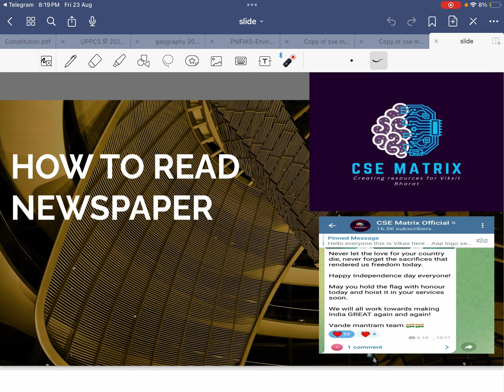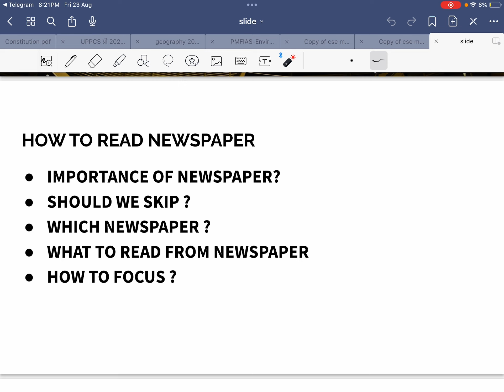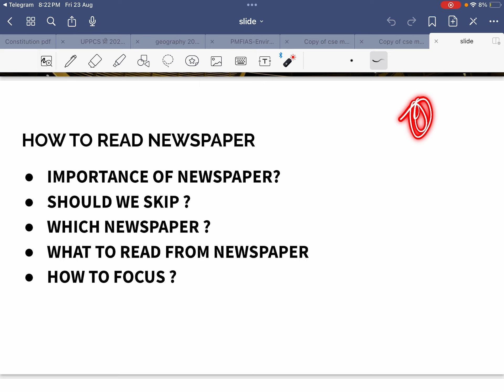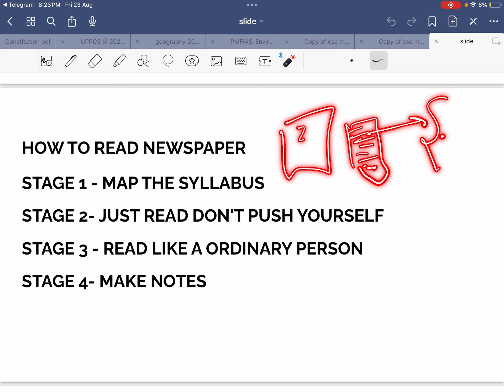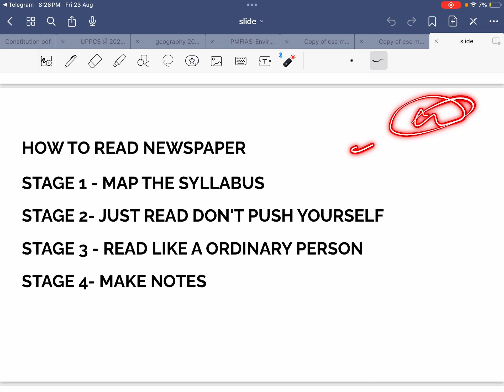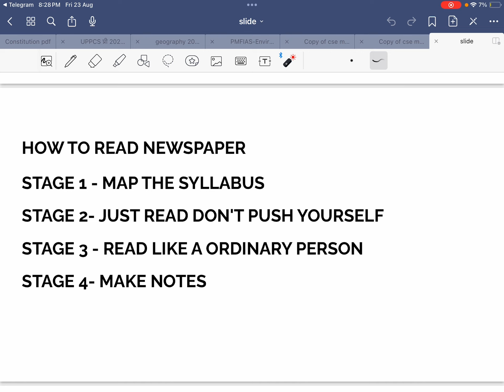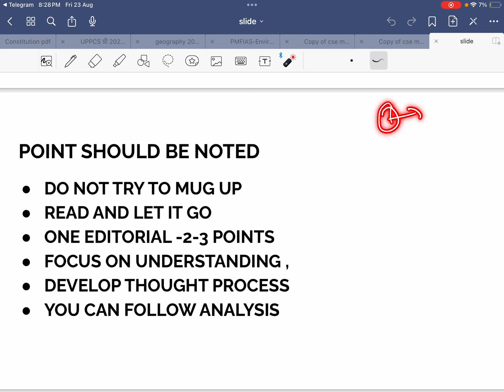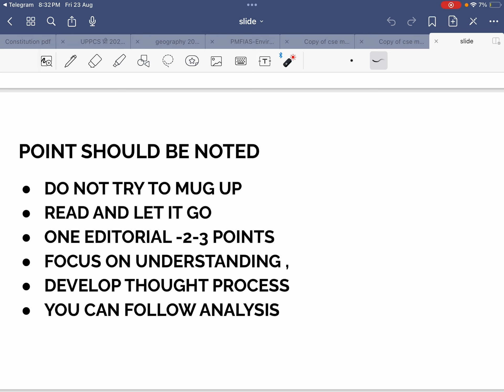HOW TO READ NEWSPAPER - DETAILED STRATEGY